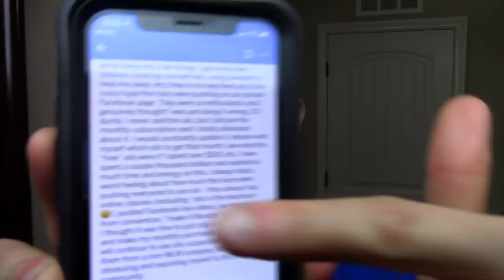I'm Done With Young Living Thanks To You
Brief Overview
In this video I talked about someone who became "done with Young Living" due to the Anti-MLM Sub-Reddit and here's a lil excerpt of what they said,

"I bought my “starter kit” last May after seeing posts from a college roommate about how great essential oils are. I had no interest in joining this “amazing community of oily mamas” so I just bought from the site directly thinking it was a regular ecommerce site. I was perfectly vulnerable at that time for this type of bull..."

As you can see everyone has a different experience with companies and it's important to look at both sides of the story, come to conclusions slowly, and hold on to them loosely because more or better information could come in the future.